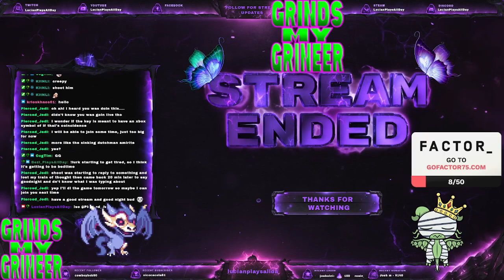Sea of Thieves Day 1 Spnsored !Factor75